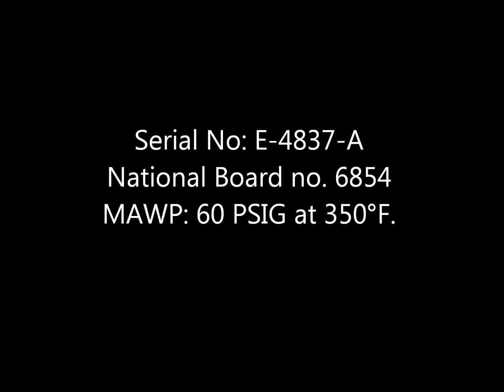Genemco 2012 New Arrival: APV Crepaco Stainless Separator Tank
Stock No: AFTN04

This is a vacuum separator tank with tangental inlet pipe. Just received at our Texas facility!

APV Crepaco Stainless Steel Pressure Vessel. Serial No: E-4837-A. National Board no. 6854. MAWP: 60 PSIG at 350°F.